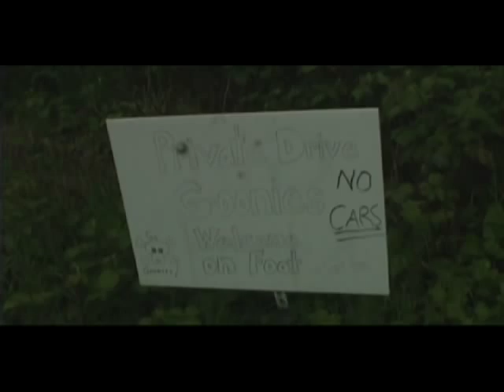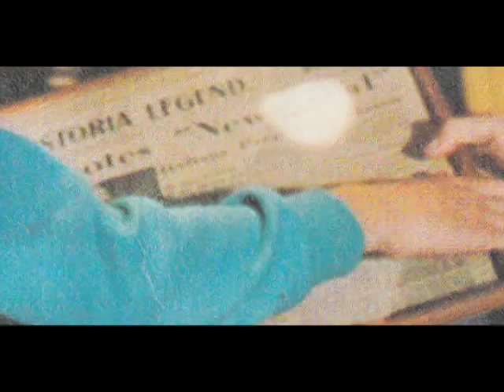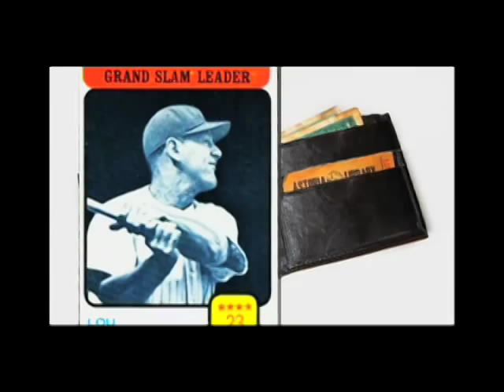Astoria OR (The Adventures of the Blue Car) 06 of 42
Goonies filming locations in Astoria Oregon.
The dreadful fate of Chester Copperpot.
The goonies house. The Goondocks.
History of the buried treasure of One-Eyed Willy.
The Goonies (Film Location)
rangelpm